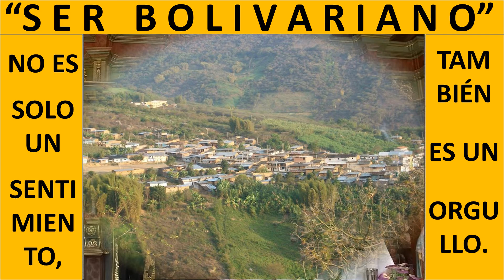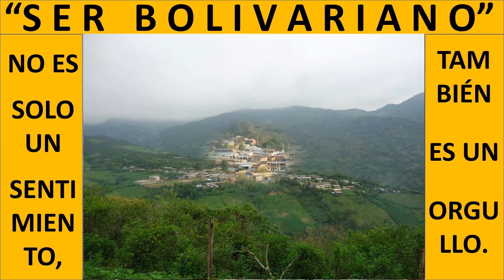HIMNO DEL DISTRITO DE BOLÍVAR.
BOLÍVAR ES UN PEQUEÑO PERO MUY HERMOSO DISTRITO DE LA PROV. DE SAN MIGUEL DEL DPTO. DE CAJAMARCA PERÚ, DONDE MUCHOS COMO YO TUVIMOS LA SUERTE DE NACER EN SU SUELO. LA MÚSICA DE ESTE HIMNO ES UN GENTIL APORTE DE UN MÚSICO BOLIVARIANO QUE ES MIEMBRO DEL INTERNACIONAL GRUPO MUSICAL "AMAYA HERMANOS" DE LA CIUDAD DE CHICLAYO-PERÚ, ESTAMOS HABLANDO DE MANUEL COBA MALCA.